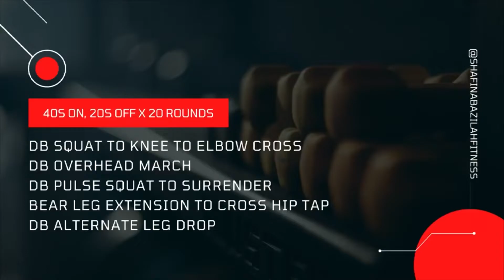20 Minute Total Body Slow Jam Session with Dumbbells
Let's sweat together and get your workout done with this follow along full length video. Before you start, please go through your warm up and have a quick look at the exercises.

Title: Slow Jam Sesh (mixed)
Time: 20 Minutes
Equipment: Medium to Heavy Dumbbells

Complete these exercises for 40s work and 20s rest for 20 rounds straight through.

Time for a chill workout that targets your core, shoulder and lower body. Same reminder as the previous WOD, remember to always engage your core to maintain stability and balance during the workout. Go slow, full range of motion, no rush!

1) DB SQUAT TO KNEE TO ELBOW CROSS
2) DB OVERHEAD MARCH
3) DB PULSE SQUAT TO SURRENDER
4) BEAR LEG EXTENSION TO CROSS HIP TAP
5) DB ALTERNATE LEG DROP

Optional Finisher: Add another round of the 5 exercises, making the total workout time 25 minutes. That will be your finisher 🦾

Keep grinding, folks!